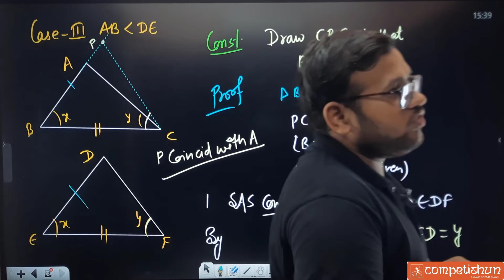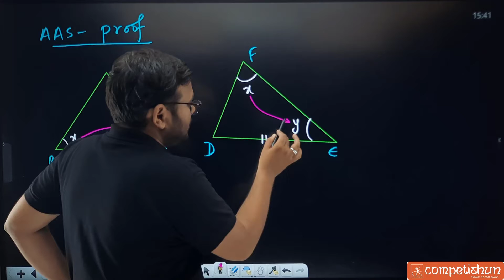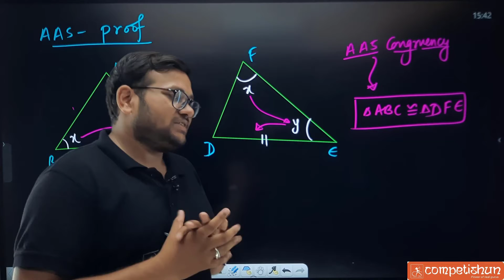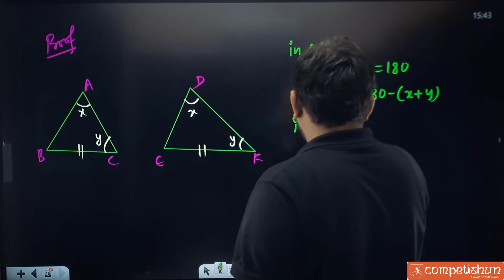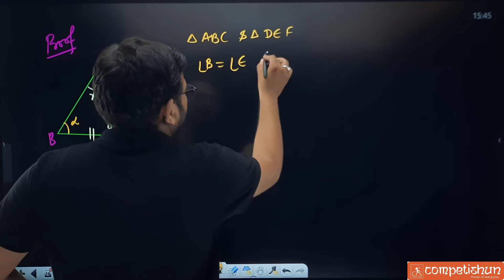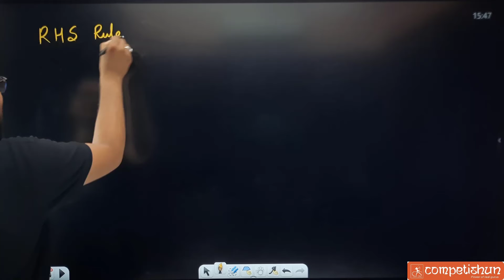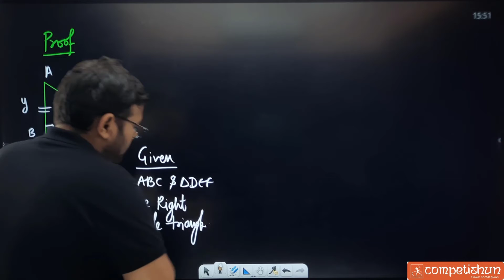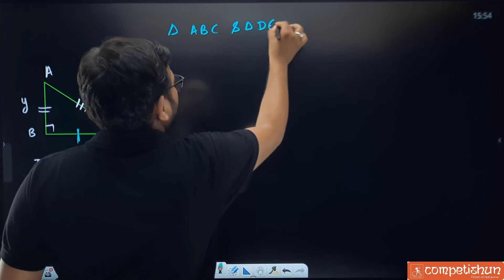Congruent Triangles class 9(L-4) | AAS Congruency | Angle Angle Side Congruency |RHS Congruency|NTSE